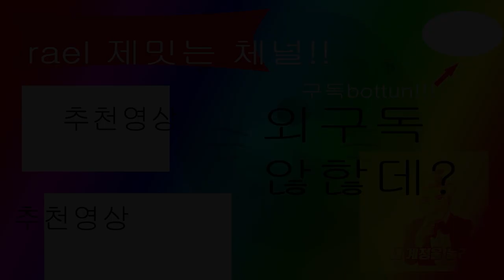아내와 친플로 레전드 찍은 유튜버ㅋㅋㅋ [어몽어스]